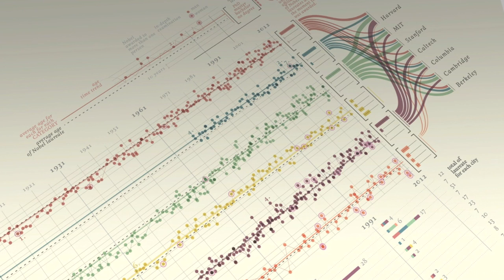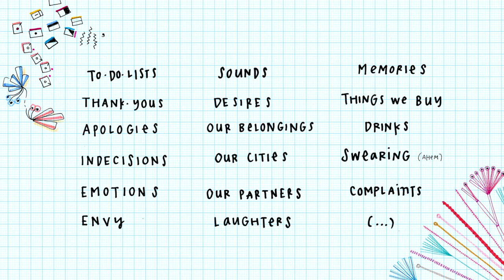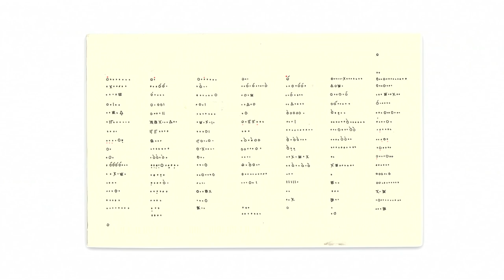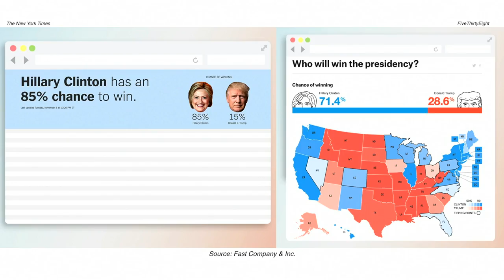How we can find ourselves in data | Giorgia Lupi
Giorgia Lupi uses data to tell human stories, adding nuance to numbers. In this charming talk, she shares how we can bring personality to data, visualizing even the mundane details of our daily lives and transforming the abstract and uncountable into something that can be seen, felt and directly reconnected to our lives.